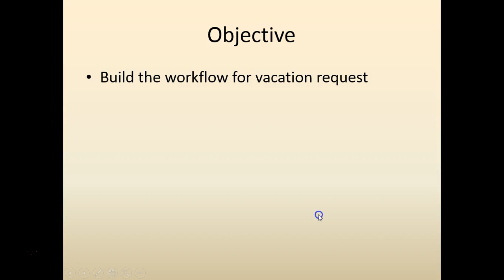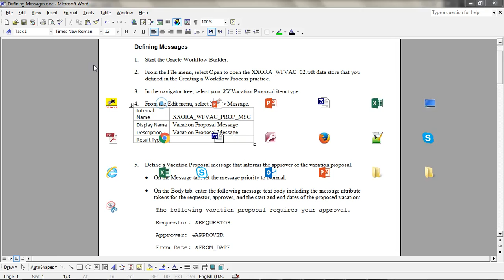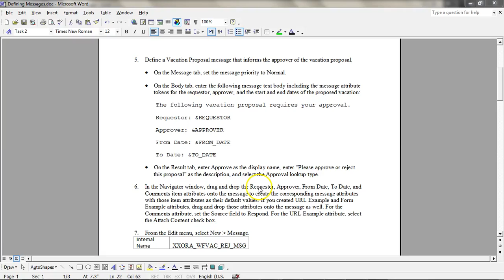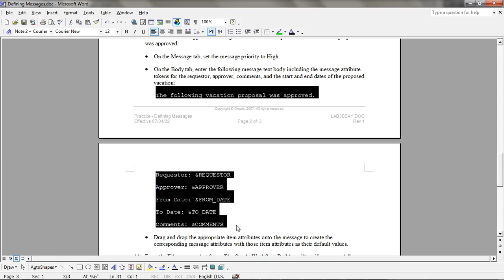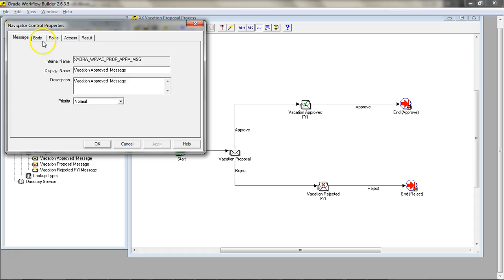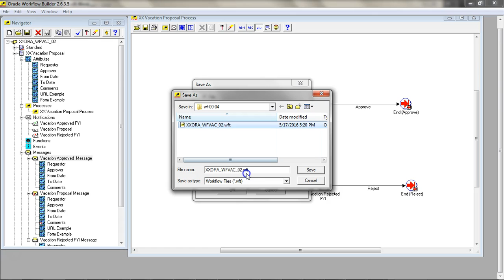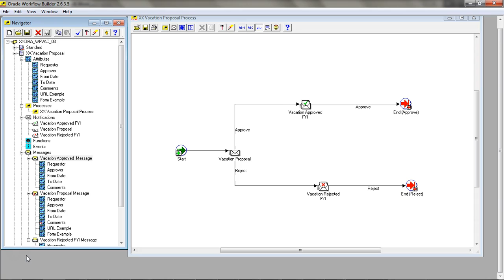wf 00 04 - How to build workflow messages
How to build workflow messages? To see the files used in the lab please